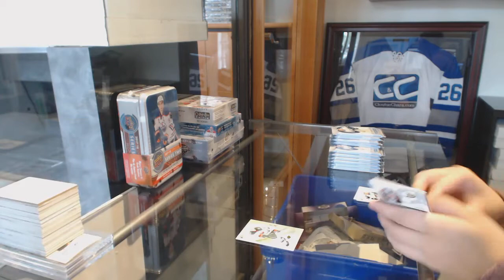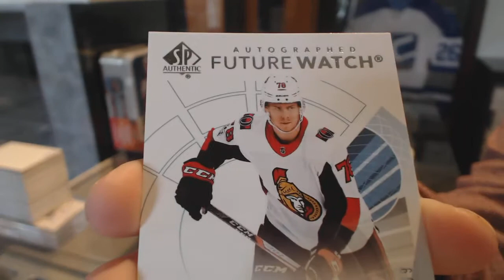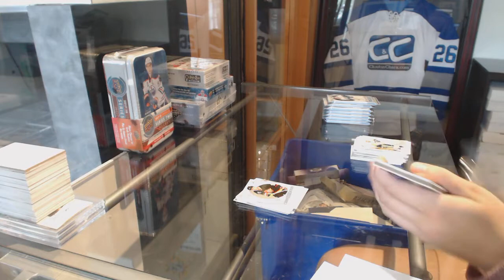Camkod2001's 17-18 Upper Deck SP Authentic Hockey Box Break